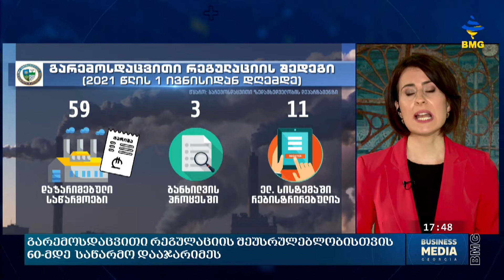გარემოსდაცვითი რეგულაციის შეუსრულებლობისთვის 60-მდე საწარმო დააჯარიმეს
დაჯარიმებულია რამდენიმე ათეული საწარმო, მათ შორის რამდენიმეში შეჩერებულია საწარმოო პროცესი - ატმოსფერული ჰაერის დაცვის შესახებ კანონის ამოქმედებიდან წელიწადი და სამი თვის შემდეგაც სამრეწველო საწარმოების უმრავლესობა კანონის მოთხოვნებს ისევ ვერ აკმაყოფილებს. მათ სხვა გარემოსდაცვით რეგულაციებთან ერთად გასული წლის 1 ივნისიდან ვალდებულება ჰქონდათ დაბინძურების სტაციონალური წყაროებიდან სპეციალური მოწყობილობით ონლაინ რეჟიმში მიეწოდებინათ ინფორმაცია სამინისტროსთვის გაფრქვევის ფაქტობრივი რაოდენობის შესახებ. რამდენი საწარმო დააჯარიმა ზედამხედველობის დეპარტამენტმა და ვინ ასრულებს დადგენილ რეგულაციებს?